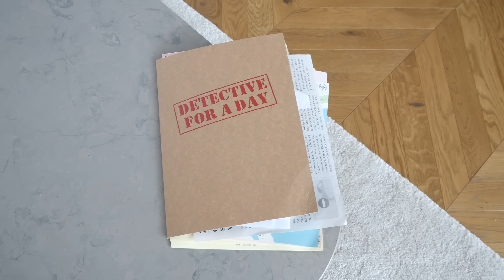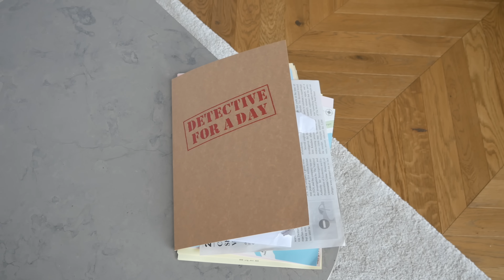LUKSUSOWE OSIEDLE W POLSCE - SPA, SIŁOWNIA & LOUNGE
nowy vlog :) na ten moment ostatni raz temat mieszkania :)

ważny od 16-18.4